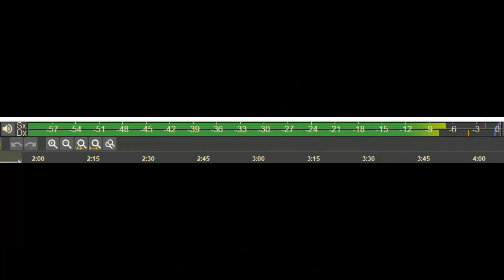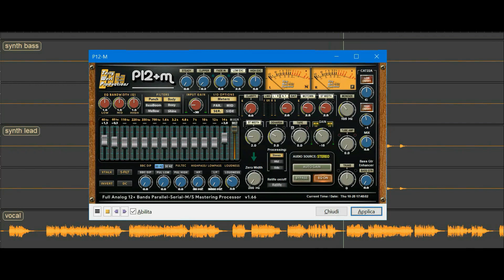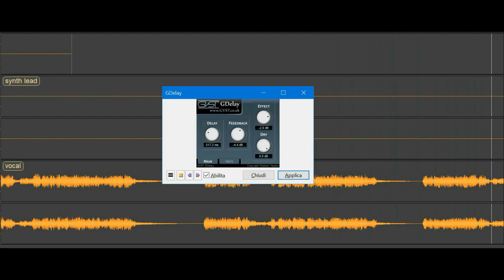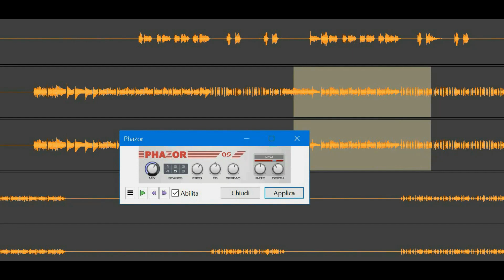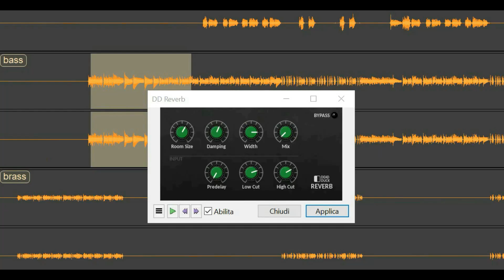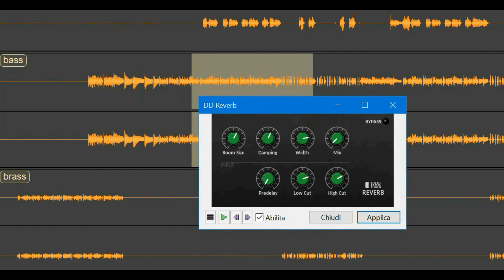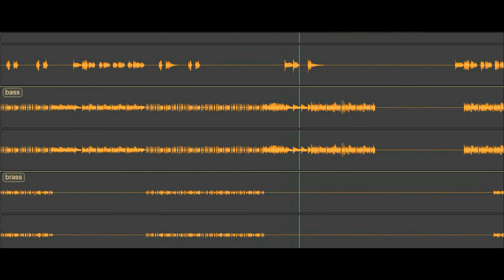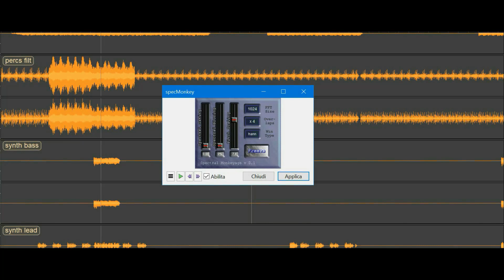James Brown - Sex Machine (BodyAlive Remix) ⭐FULL VERSION⭐